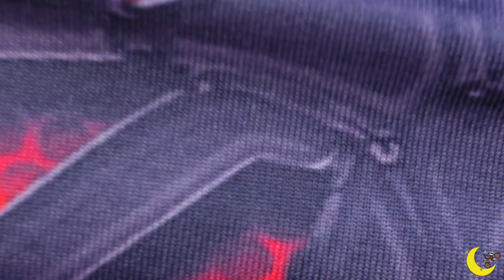INTRODUZIONE UFFICIALE ALLA QUARTA STAGIONE